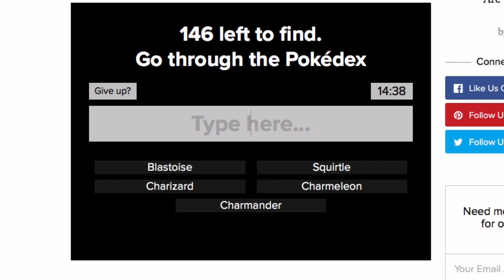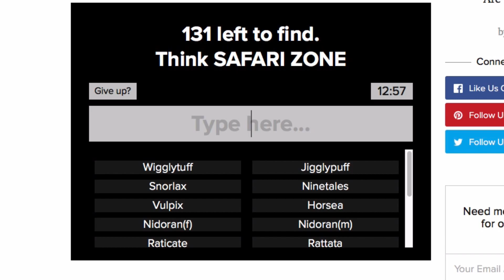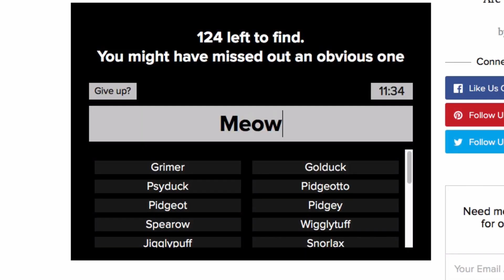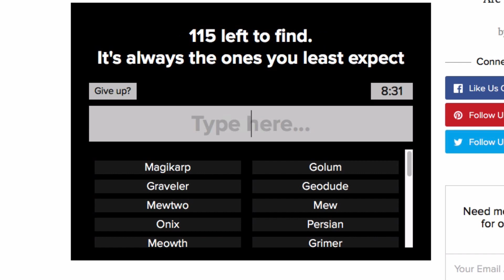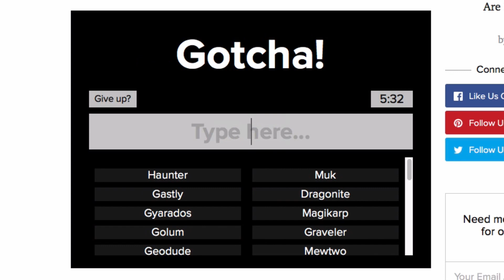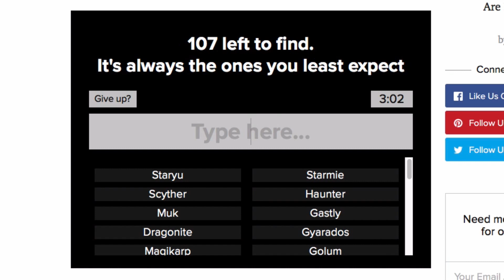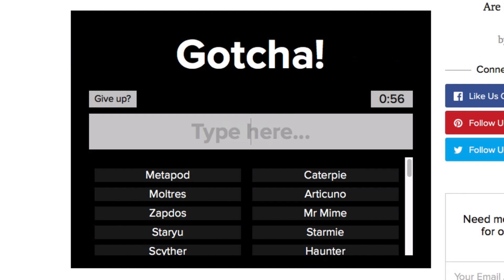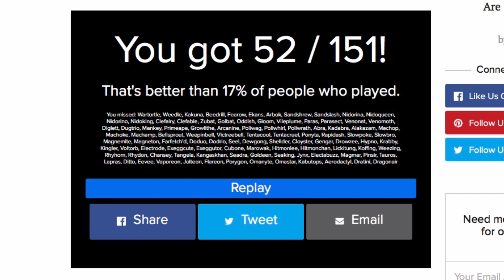Original 151 Pokémon Naming Challenge! | Brian Kyle McCord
Kyle makes Nathan do the Pokémon naming challenge. Can he name them all?

This video made possible by:
My wife, Hannah
The support of friends and family
Nathan

This week's end card music is Sunburst by Tobu & Itro